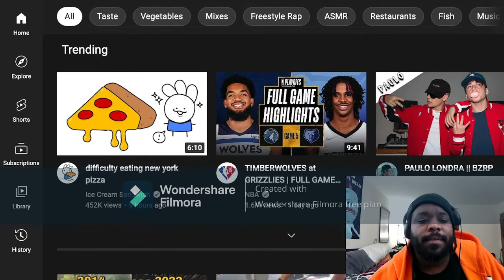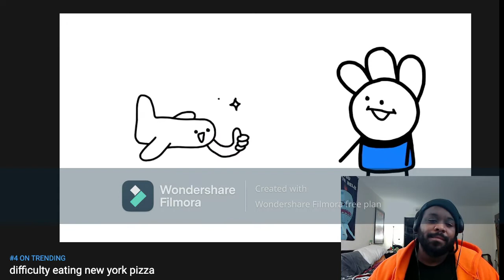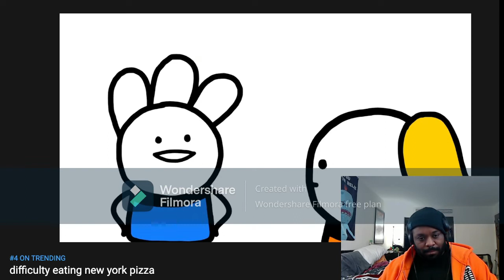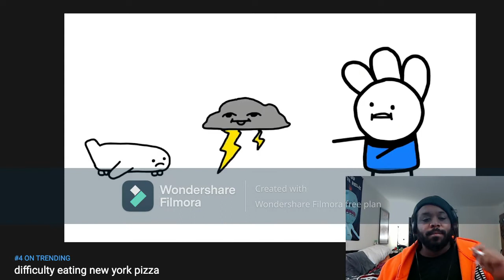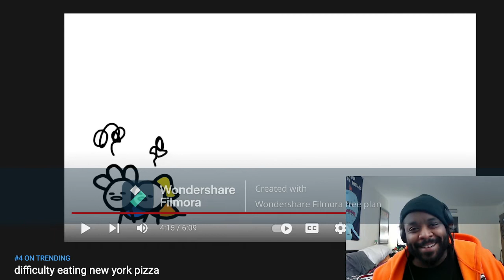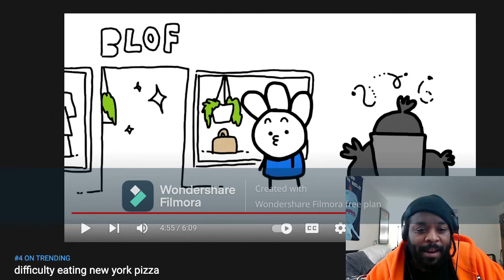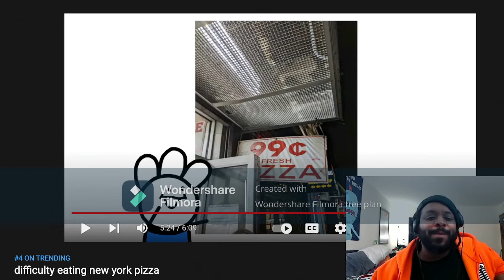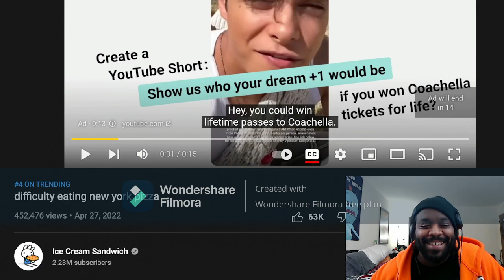difficulty eating new york pizza | Ice Cream Sandwich (REACTION!!!)